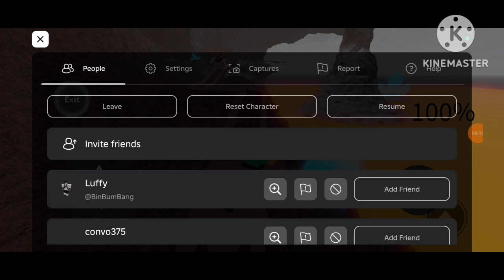ROBLOX | Corazon mix vlog | Enjoy Playing Again.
Hello! Everyone one again I'm Corazon mix vlog channel..Kong Hindi ka pa naka Subscribe sa aking Channel..pls mag Subscribe na at wag kalimutang daanan ang all notification belle para lagi Kang update sa tuwing may bago Ako video..
       Tara atin ng SIMULAN mag laro ng ROBLOX.